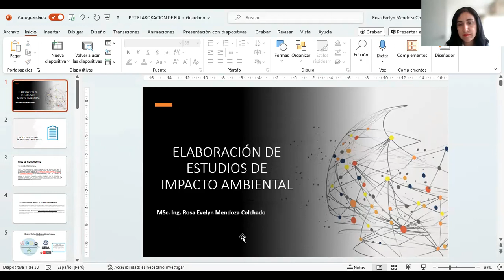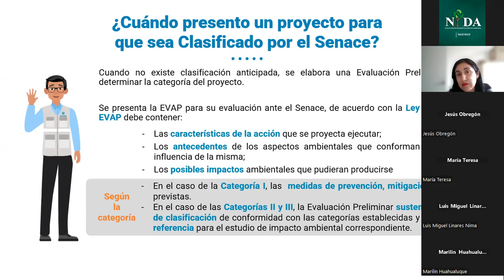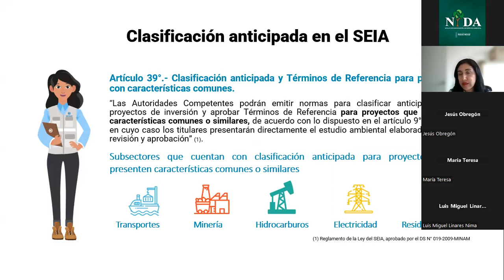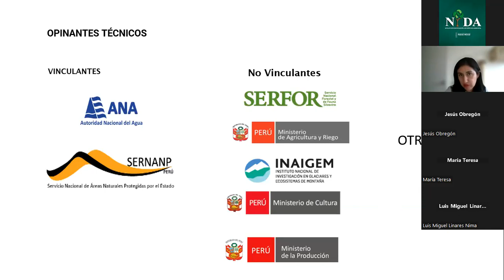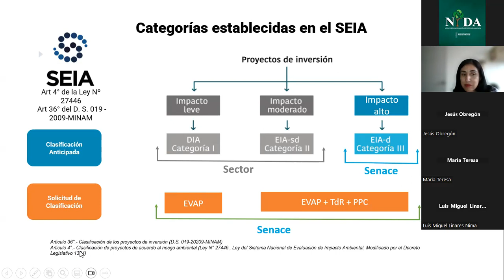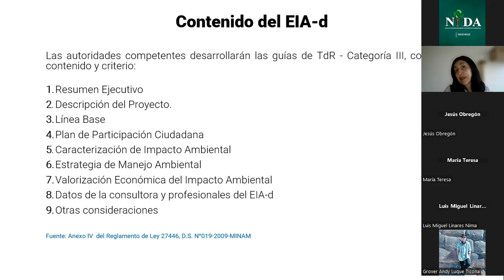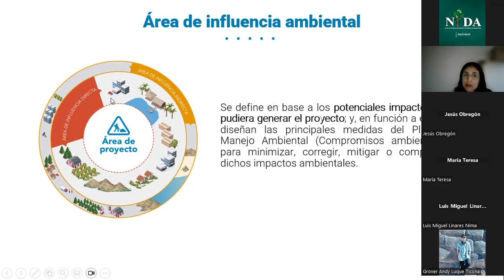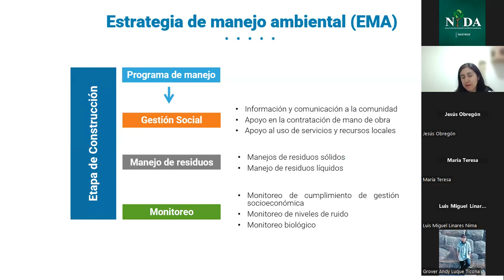19. Procedimiento para elaborar un estudio de impacto ambiental (EIA-d y EIA-sd) | Be Lawyer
Curso de especialización en Derecho, Regulación y Fiscalización Ambiental
Organizadores: Nucleo de Investigación en Derecho Ambiental - NIDA & Be Lawyer
Certifica: Ilustre Colegio de Abogado de Lima

Clase 18: Procedimiento para elaborar un estudio de impacto ambiental (EIA-d y EIA-sd)
Ponente: Evelyn Mendoza Colchado.
Ingeniera ambiental de la Universidad Nacional Federico Villarreal con Máster Oficial Interuniversitario en Restauración de Ecosistemas otorgado por la Universidad de Alcalá, Universidad Complutense de Madrid, Universidad Politécnica de Madrid y la Universidad Rey Juan Carlos.

Visítanos:
- belawyer.pe